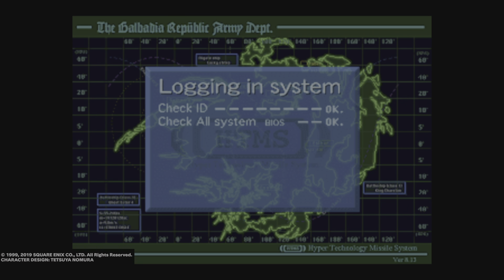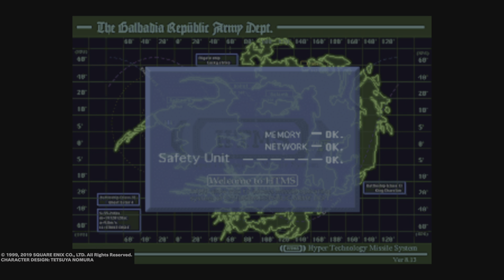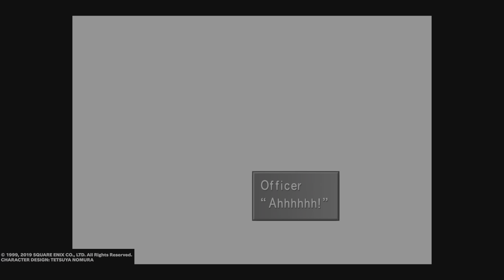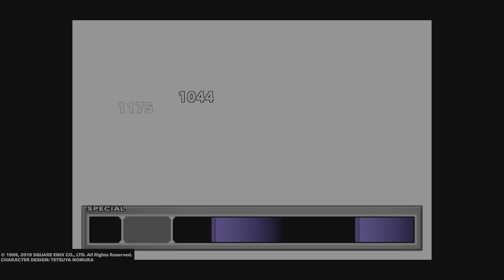FINAL FANTASY VIII 100 % Walkthrough Part 10